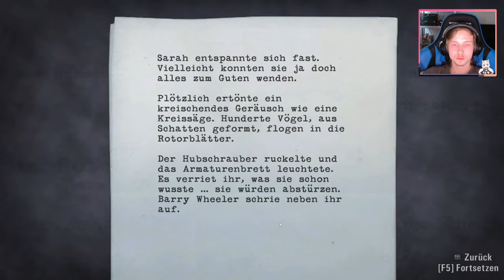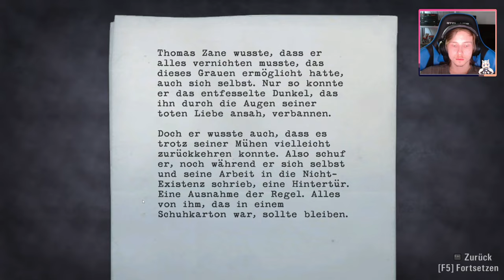Alan Wake [12] - Der Klicker